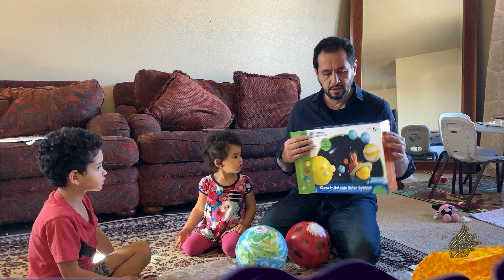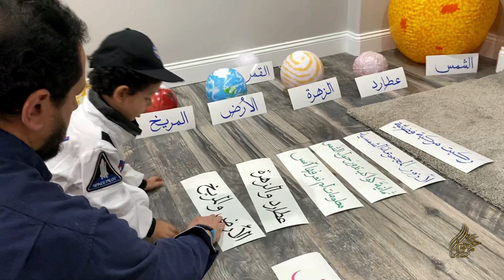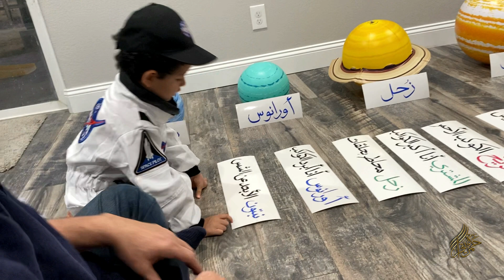Arabic Glenn Doman علم طفلك الموسوعة المعرفية بطريقة جلين دومان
حمزة طفل تعلم قراءة الحروف الهجائية عند 18 شهرًا. بدأ القراءة في سن مبكرة جدا من سن 20 شهر من خلال قراءة الحروف أولا ثم قراءة الكلمات ثم قراءة الجمل ثم قِراءة القرآن الكريم بطريقة جلين دومان

المجموعة الشمسية المستخدمة في هذا المقطع يمكن مشاهدتها على هذا الرابط على موقع أمازون:

Arabic
  Arabic Glenn Doman
Glenn Doman International

0:00    Introduction
0:15    Preparing the solar system
1:00    kids playing
1:38    Hamza signing
7:48    Outro
8:02    Additional scene1
9:14    Additional scene2

علم طفلك خلط الألوان ,إزرع طفل عبقري, تنمية مهارات الطفل منذ الولادة, Solar system for kids, Mercury, Venus, Earth, Jupiter, Saturn, Uranus, Neptune, Pluto, Moon,  المجموعة الشمسية , المجموعة الشمسية, المجموعة الشمسية  للاطفال